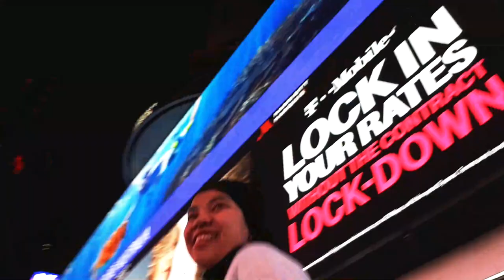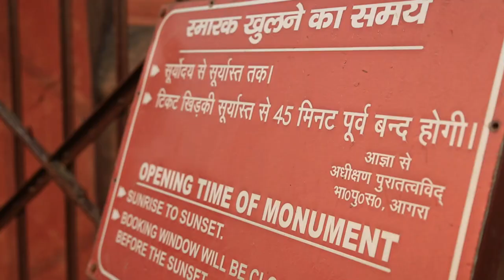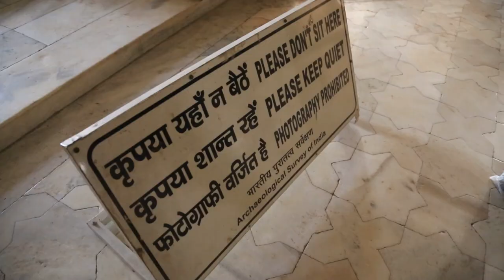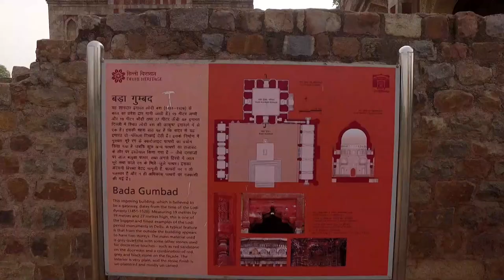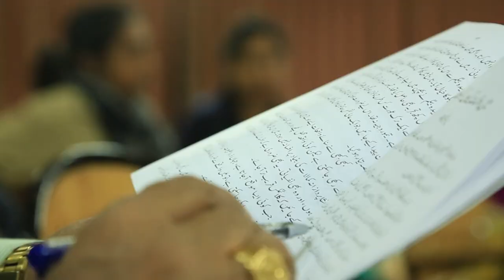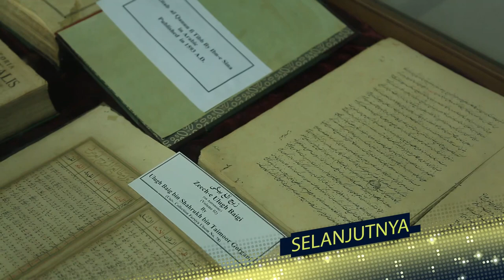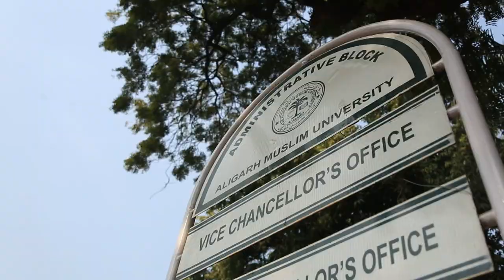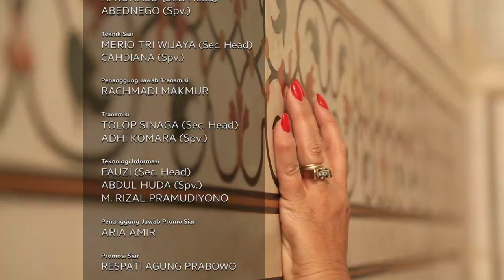Muslim Travelers - Muslim India dari Masa ke Masa